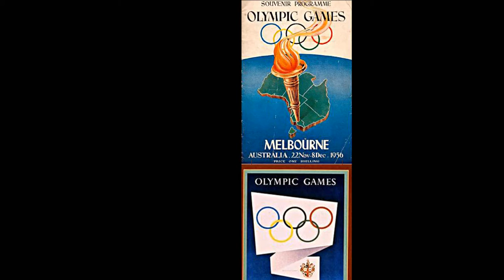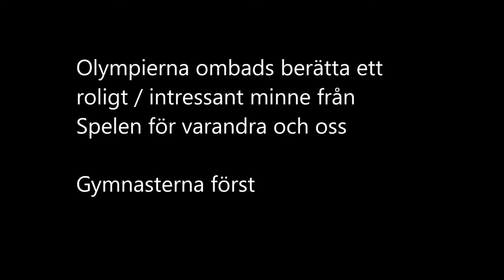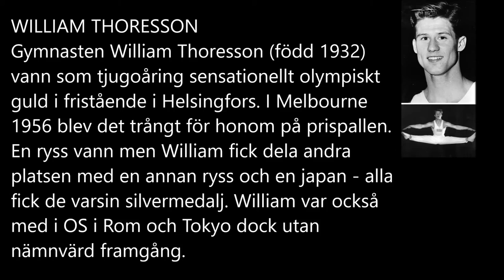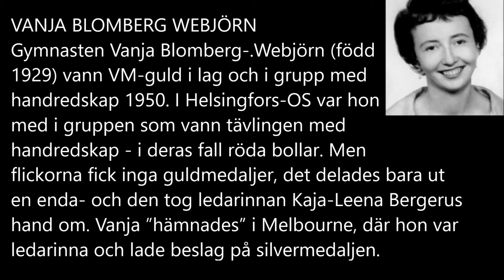Melbourne OS 60 år - Återträff - Del 1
Västsvenska olympier har återträff i Göteborgs Idrottsmuseum 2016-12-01. I detta avsnitt läggs fokus på gymnasterna William Thoresson och Vanja Webjörn (f. Blomberg).